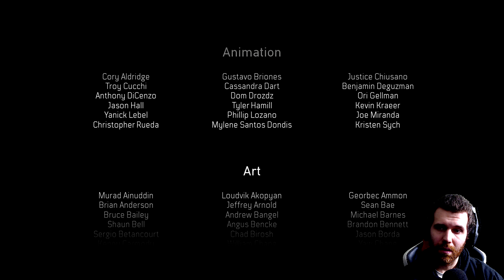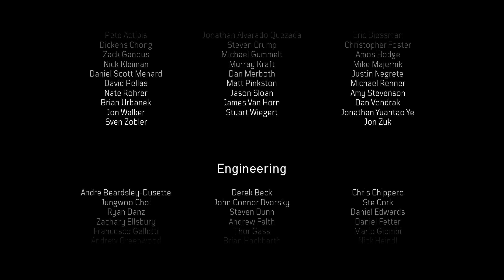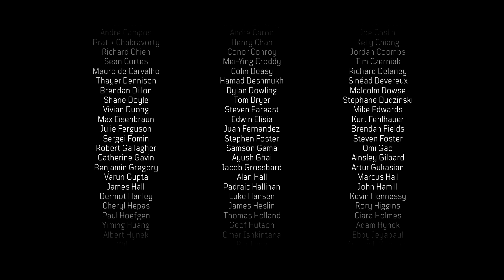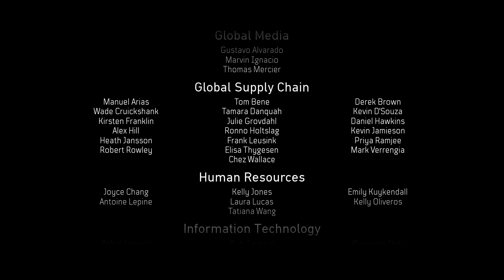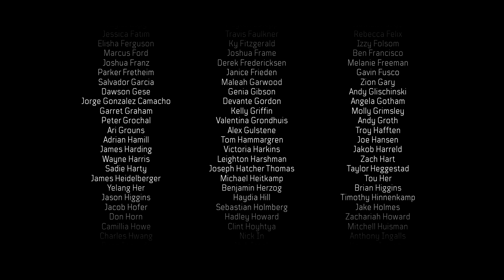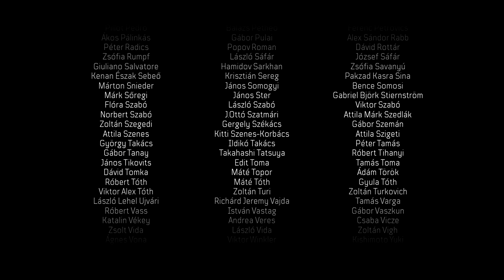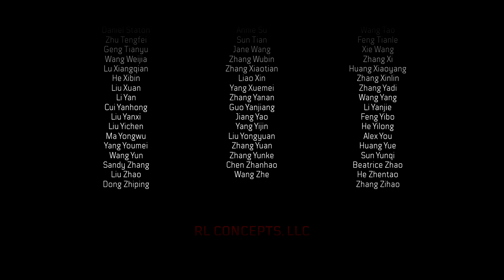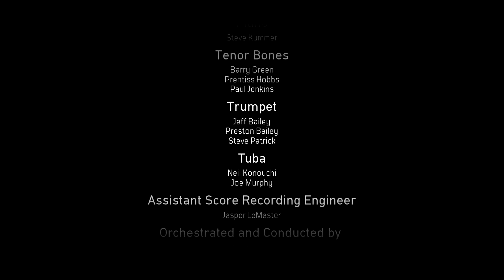Let´s Play - Call of Duty - Black Ops - Cold War #10 - THE END - PC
Kampagne :
Call of Duty: Black Ops Cold War spielt während des Kalten Krieges Anfang der 1980er Jahre, „inspiriert von tatsächlichen Ereignissen“. In der Kampagne wird man „auf historische Persönlichkeiten und harte Wahrheiten stoßen, wenn Sie rund um den Globus durch ikonische Schauplätze wie Ostberlin, Vietnam, die Türkei, das sowjetische KGB-Hauptquartier und andere kämpfen“.1981 erfährt Präsident Ronald Reagan von Perseus (Navid Negahban), einem sowjetischen Spion, (basierend auf einer tatsächlichen Verschwörung) und autorisiert eine schwarze Operation unter der Leitung des CIA-Offiziers Russell Adler (Bruce Thomas) und seines SAD/SOG-Teams, um Perseus zu kontern. An der Operation nehmen auch die CIA-Veteranen Alex Mason, Frank Woods und Jason Hudson teil.

Der Spielercharakter mit dem Codenamen Bell kann mit verschiedenen Hauttönen, ethnischen Hintergründen, Geschlechtern sowie verschiedenen Persönlichkeitsmerkmalen, die im Spiel Vorteile bieten, angepasst werden. Die Kampagne wird mehrere Enden haben, abhängig von der Wahl des Spielers während der gesamten Kampagne.

Have a look at exceed-limit.com ☝🏻 my partner & spare with the code Alex10 and support me and the team 👍🏻💪🏻

Have a look at my partner @grindxgaming and save with the code ALEX10 and support me and the team 👍🏻

Have a look at my partner @menstrendzz  and save with the code alex__isso25 and support me and the team 👍🏻

Link with my partner in the Instagram biography @espadra.style

❌ Alex__Isso´s Lieblings Protein-marke Nummer 1 ist Neo Supps! - Checkt ihn ab!

❌ Alex__Isso´s 2 Bester Shop ist GN wegen den Professionellen Protein weil ich nun mal ein Hardgainer bin und Masse Shakes brauche! : Checkt ihn ab!

🔋 Unterstützt mich & teilt das Video! & dafür ein Fettes Dankeschön  ;-)

🔋 Alex__Isso´s Røde elastische Mikrofonhalterung

🔋 Alex__Isso´s Vlog Kamera

🔋 Alex__Isso´s Kamera Stativ

🔋 Alex__Isso´s Audiointerface

🔋 Alex__Isso´s - Schneide Programm

🔋 Alex__Isso´s - Mikrofon

🔋 Alex__Isso´s - Gamer Headset